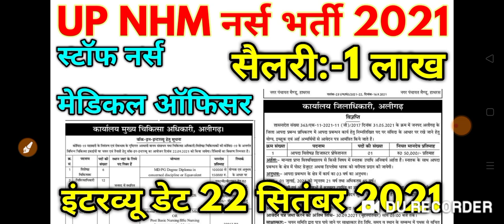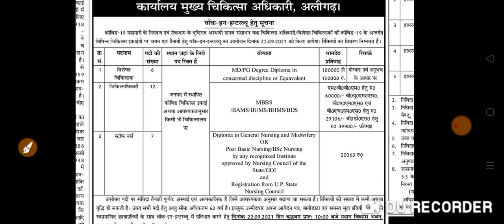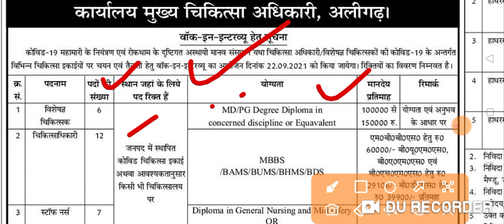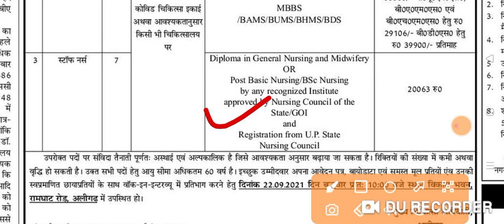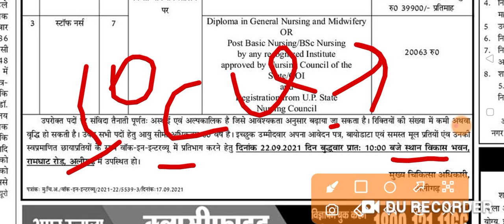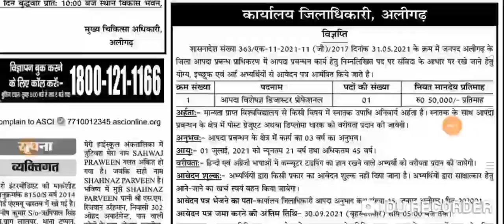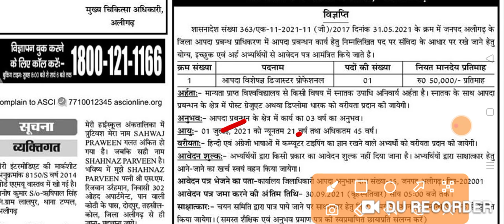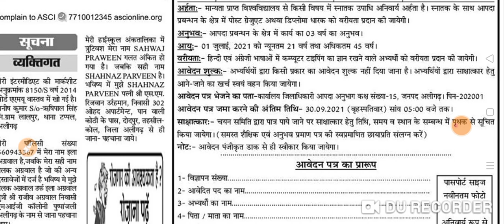UP NHM नर्स भर्ती 2021 NHM Staff Nurse New Vacancy 2021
This Video Is A UP NHM Staff Nurse 25+ Vacancy Application Status Query Accepted, Application Status Not Eligible, Admit Card Date

Topic Keyword:-
NHM Finsl Answer Key
UPNHM Admit Card
NHMBharti2021
UPNHM2800+ Admit Card Time
NHMQuery
UPNHMAnswerKey
NHM Bharti Result